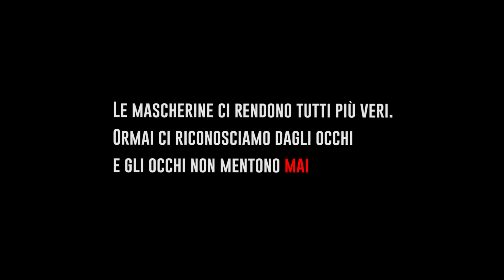8 VANTAGGI DELLA MASCHERINA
Indossate la mascherina. Ha tanti vantaggi, ve ne raccontiamo almeno 8!

🥓🥓LEGGI SOTTO 🥓🥓
📽CERCACI SU: